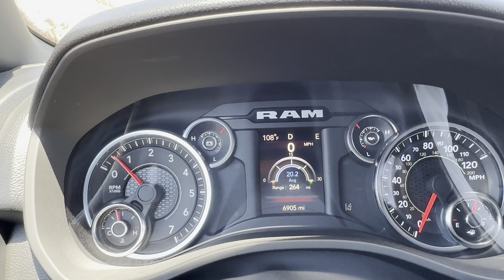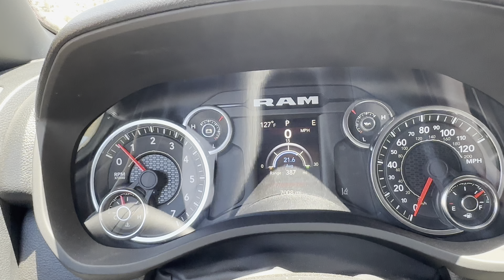Rockhounding West Texas for Amazing Agates and More!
I went rockhounding in West Texas and found some amazing rocks! Some of them were breathtaking and left me speechless……..